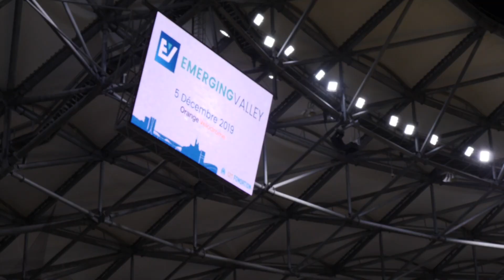EMERGING Valley 2019 Official Aftermovie